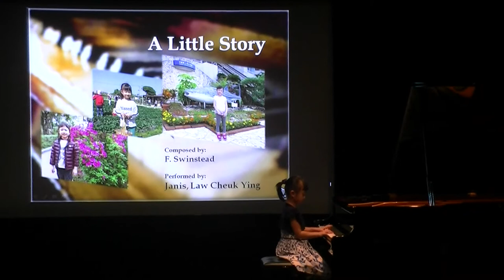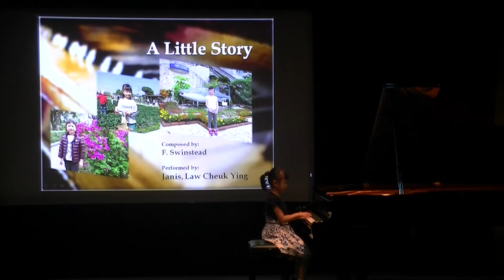Janis Law - A little story (F.Swinstead)